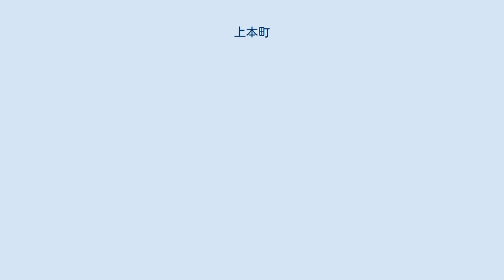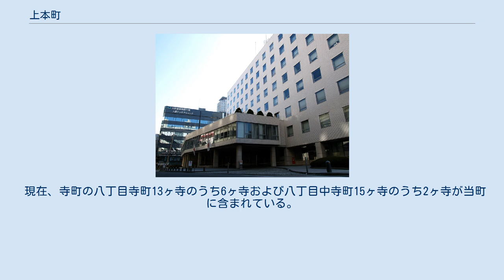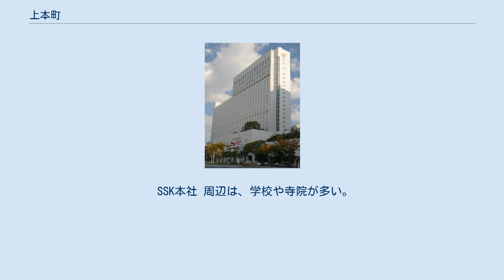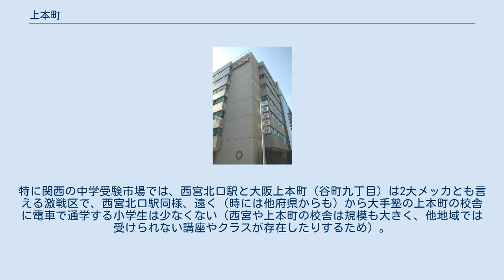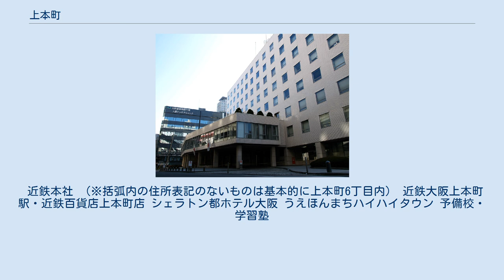上本町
天王寺区の町・字
日本 」 近畿地方 」 大阪府 」 大阪市 」 天王寺区・中央区 」 上本町 上本町（うえほんまち）は、大阪府大阪市天王寺区・中央区の地域名。
または、天王寺区の町名。
現行行政地名は上本町一丁目から上本町九丁目。
 北は長堀通（上本町1交差点）から南は勝山通（五條宮前交差点）付近まで上町筋に沿った南北約2kmの細長い町。
千日前通（上本町6交差点）以北は、上町筋の東側が上本町（1 - 5丁目）、西側が中央区上本町西（1 - 5丁目）、以南は両側とも上本町（6 - 9丁目）となっている。
 豊臣初期の大坂城下における幹線道路であった八町目条に沿って、早くから町並みが形成されていた。
1598年（慶長3年）以降、下町の船場へ城下の中心が移ると、上町（上町台地）の中心の意から上本町と呼ばれるようになった。
 江戸時代の上本町は、上本町筋（現・上町筋）沿いに内本町通（馬場町交差点）から農人橋通（法円坂交差点）までが1丁目、久宝寺橋通（上町交差点）までが2丁目、安堂寺橋通までが3丁目、空堀跡（上本町3交差点）までが4丁目で、4丁目は北半・南半に分かれていた。
周囲を大坂城代・京橋口定番・大坂町奉行の武家屋敷に囲まれた上本町は、仕舞屋の多い閑静な町だった。
 4丁目南半の南は札之辻町と続き、空堀跡に位置する札之辻町の西側には瓦土取場（瓦屋藤右衛門請地）や西成郡吉右衛門肝煎地の畑地が広がっていた。
 札之辻町の南は八丁目寺町（上本町筋八丁目寺町とも。13ヶ寺）と続き、八丁目寺町の東側に八丁目中寺町（15ヶ寺）、八丁目東寺町（11ヶ寺）が連続して形成されていた。
現在の町名では八丁目寺町が上本町西4 - 5丁目・上本町4 - 5丁目、八丁目中寺町が上本町5丁目・城南寺町・東高津町、八丁目東寺町が城南寺町に含まれている。
さらに、真田丸跡を挟んで小橋寺町（12ヶ寺）も形成され（現在の餌差町）、大坂の陣後の1616年（元和2年）に形成されたこれらの寺町は、弱点と言われた大坂城南の防御を考慮した配置であると考えられている。
 八丁目寺町の南は東成郡東高津村となり、上本町筋は同郡天王寺村・南平野町村を通り、四天王寺東門前に至った。
 現在、寺町の八丁目寺町13ヶ寺のうち6ヶ寺および八丁目中寺町15ヶ寺のうち2ヶ寺が当町に含まれている。
 2019年（平成31年）3月31日現在の世帯数と人口は以下の通りである。
 2016年（平成28年）現在の経済センサス調査による事業所数と従業員数は以下の通りである。
 2015年、うえほんまちハイハイタウン、新歌舞伎座、大阪情報コンピュータ専門学校の協賛で上本町地域のコミュニティ放送「ほんまええとこ うえほんまち」が発足した。
 タレントの中将タカノリと竹内まりなが司会を担当し月2回YouTubeで放送されている。
 SSK本社 周辺は、学校や寺院が多い。
4丁目と5丁目西半は八丁目寺町、5丁目東半は八丁目中寺町のそれぞれ一部になる。
 近鉄大阪上本町駅と地下鉄谷町九丁目駅周辺。
街の中心である大阪上本町駅の所在地が上本町6丁目であり、その駅前の交差点が「上本町6」であることから、そこから少し離れたところまでも、上六（うえろく）とも呼ばれる。
 大阪上本町駅は近鉄のターミナルであるため、周辺は商業施設が立ち並び、繁華街となっている。
また、 学習塾や予備校が立地する関西有数の塾激戦区ともなっている。
特に関西の中学受験市場では、西宮北口駅と大阪上本町（谷町九丁目）は2大メッカとも言える激戦区で、西宮北口駅同様、遠く（時には他府県からも）から大手塾の上本町の校舎に電車で通学する小学生は少なくない（西宮や上本町の校舎は規模も大きく、他地域では受けられない講座やクラスが存在したりするため）。
 周辺は公共施設が多い。
 近鉄本社 （※括弧内の住所表記のないものは基本的に上本町6丁目内） 近鉄大阪上本町駅・近鉄百貨店上本町店 シェラトン都ホテル大阪 うえほんまちハイハイタウン 予備校・学習塾